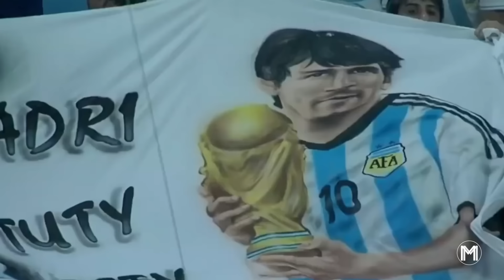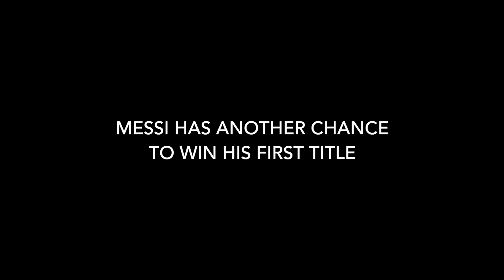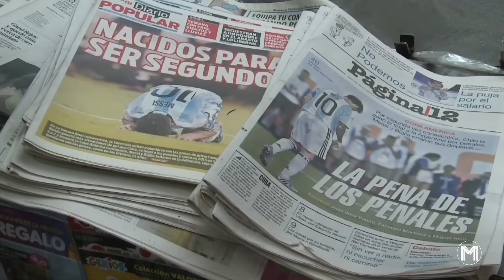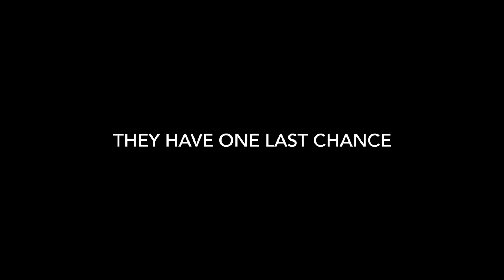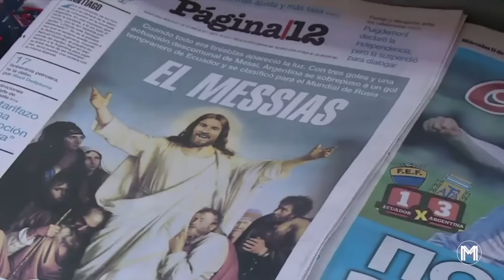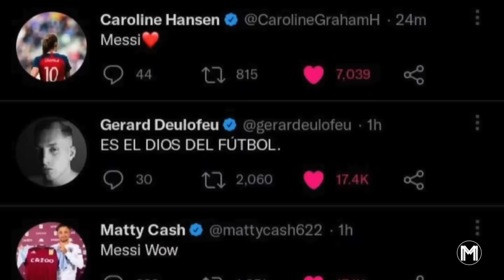Lionel Messi 🇦🇷 The Complete Story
Lionel Messi has finally fulfilled his dream - he has won the World Cup. This video shows the complete story behind this trophy: starting as a young boy with a dream to play for Argentina, a tough ride through lost finals and a lot of disrespect until he achieved the ultimate success. Relive and enjoy all these emotions in a dramatic way.

Lionel Messi, World Cup, drama, Argentina, PSG, Paris Saint-Germain, FC Barcelona, football, highlights, goals, skills, GOAT, 2022, 2023 Copa Mundial, Copa America, movie, story, documentary

MagicalMessi - as magical as Messi